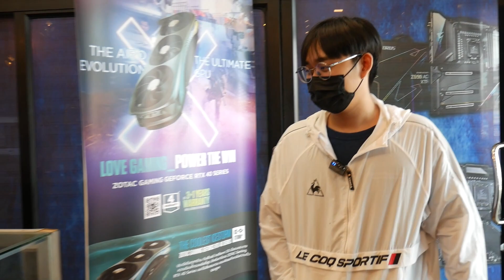เมื่อร้านรับซื้อของโจร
📌BOSS PC สาขาเส้นสุระ2

📌line  @gpu0700u